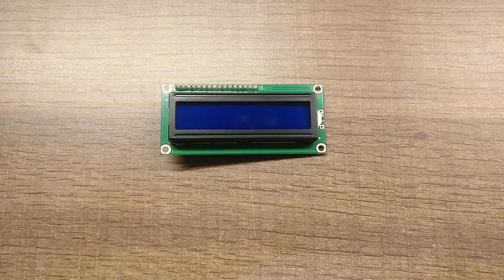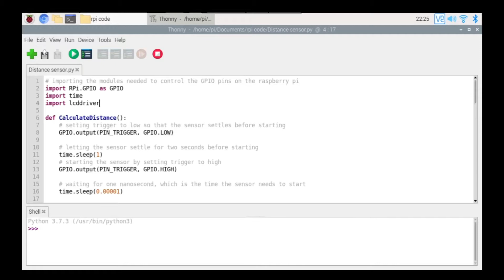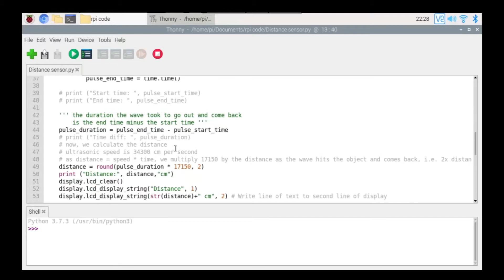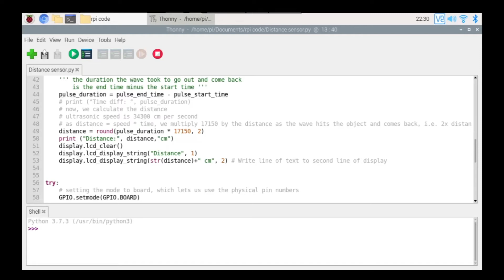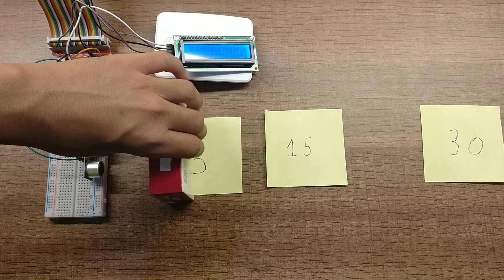Distance sensor and LCD display project with the raspberry pi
In this video I will show you how to measure the distance to an object using a HC-SR04 ultrasonic sensor and print that value to a 16*2 LCD display